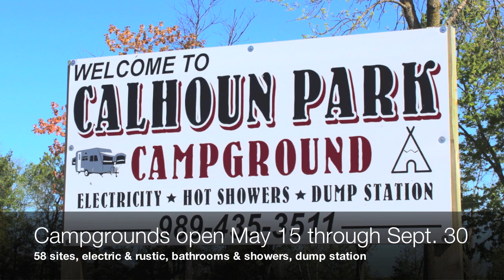Calhoun Park Campground opens May 15